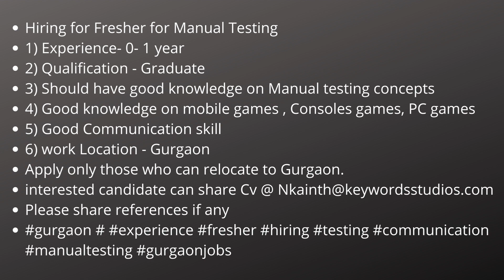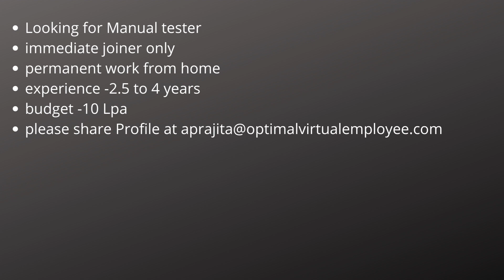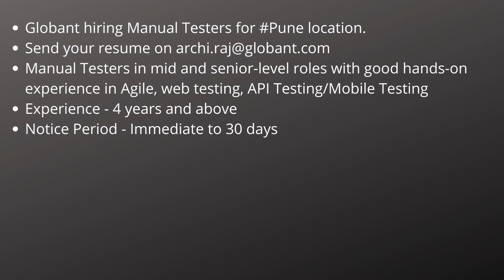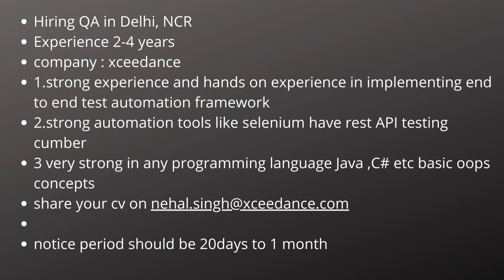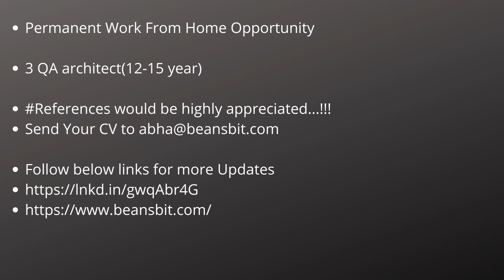Automation Testing & Manual Testing Jobs 10th March| Freshers